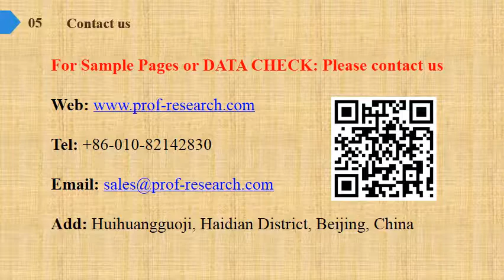Sodium saccharine Market Report 2019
Sodium saccharine Market Research Report, identifies new revenue opportunity in Sodium saccharine industry. The report aims at estimating the market size and future growth of the pressure control equipment based on offering, process, application, vertical, and region.